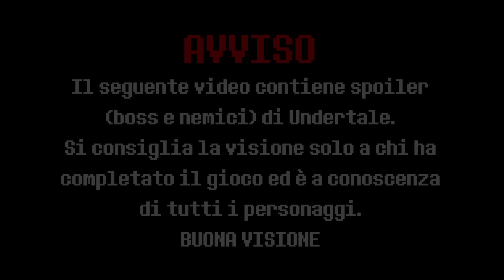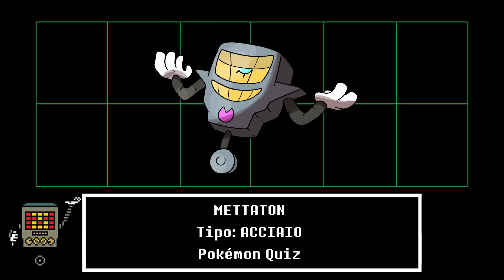HO CREATO I POKEMON DI UNDERTALE PT.2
Ciao ragazzi! In questo video ho creato dei nuovi pokèmon basandomi sui personaggi di Undertale!

Hello guys! In this video I've created some new pokèmon based on the characters of Undertale!

IMPORTANTE

👕 PAMPLING si unisce alla lotta!
Visita il sito per acquistare T-shirt e Accessori Pokémon e non solo!
E non è tutto! Col codice DADRAKE95 avrai un paio di CALZINI IN OMAGGIO! 🧦

🔥 Ricorda di ISCRIVERTI e attivare CAMPANELLA se questo video ti è piaciuto!
💦 CONDIVIDI questo VIDEO ai tuoi AMICI per aiutarmi a crescere!

GRAZIE per il tuo supporto, la tua ISCRIZIONE e il tuo LIKE sono davvero importanti per me e basta poco per farlo! Al prossimo VIDEO!